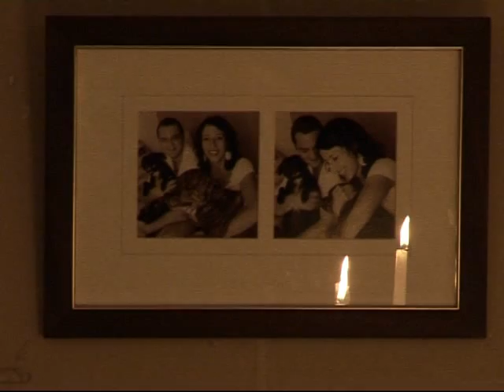Die Meul Wedding Philadelphia - Angela & Willem (2008)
Angela & Willem's wedding @ Die Meul, Philadelphia.  Photography by Sybrand Cillié, Videography by FJS Productions, Cape Town